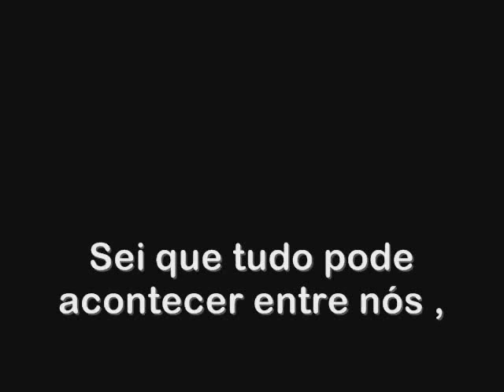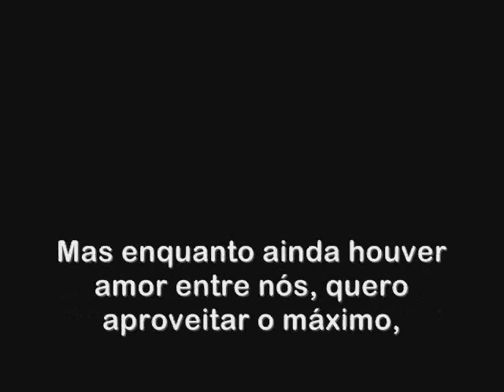Iasmin Luize 3 meses